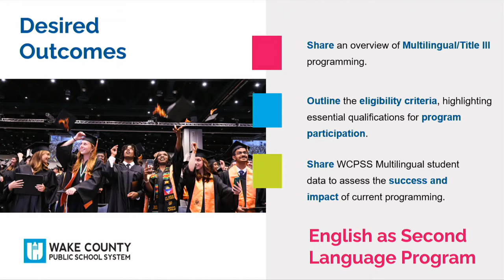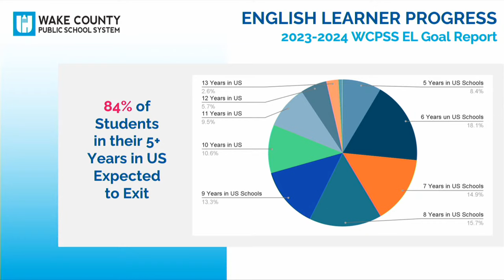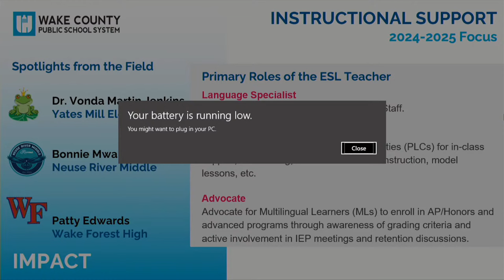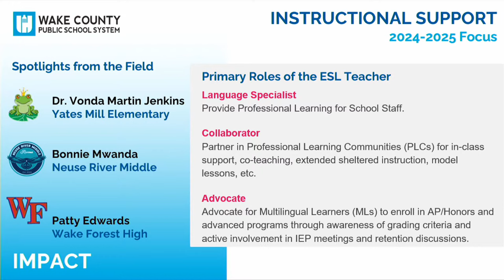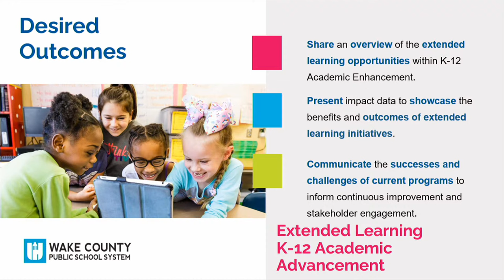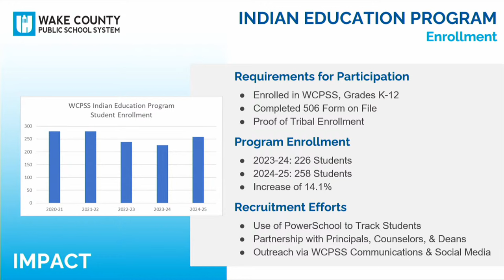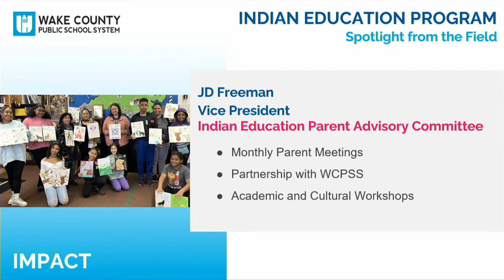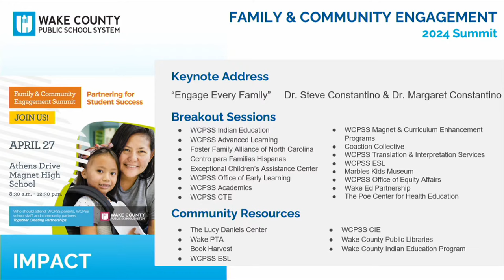24-4-16 Student Achievement Committee